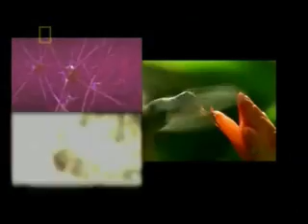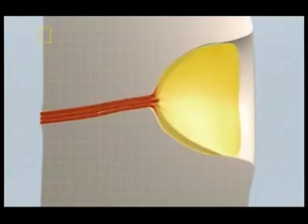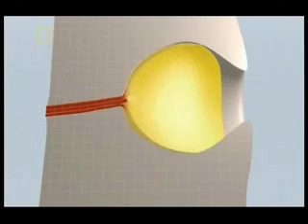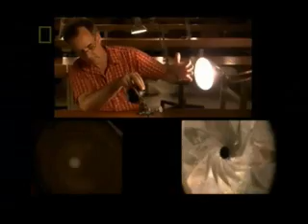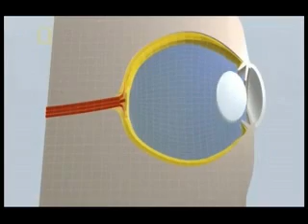Was Darwin wrong? 2of5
When Charles Darwin wrote The Origin Of Species, he was unaware of genetics and the fossil record had only just begun to be uncovered. This explanatory framework has become the central platform of all aspects of modern biology in explaining the diversity of life on this planet. Was Darwin right or did he get it wrong? How does Darwin's theory of natural selection hold up after 150 years of scrutiny under the the rigour of the scientific method? Here we examine the key aspects of Darwin's work, which if falsified, would be the greatest scientific upheval in history.

Every home should have the National Geographic Channel